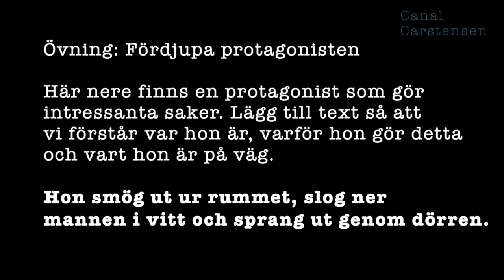Romanskrivarskolan #34: Fördjupning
Du kan ha världshistoriens mest spännande intrig, men om du inte förstår att du undan för undan behöver fördjupa handlingen kommer du aldrig kunna behålla en läsare.

Läsaren vill inte bara ha ytlig spänning, nej, det intressanta i en berättelse blir till först när vi förstår varför karaktärerna gör som de gör, varför de vill gå åt ett visst håll, varför miljön ser ut som den gör och så vidare.